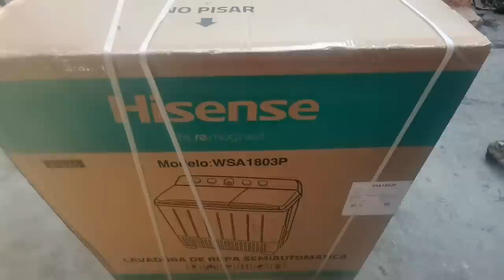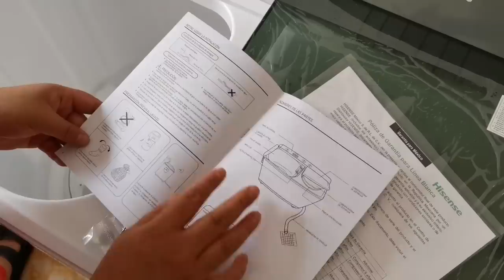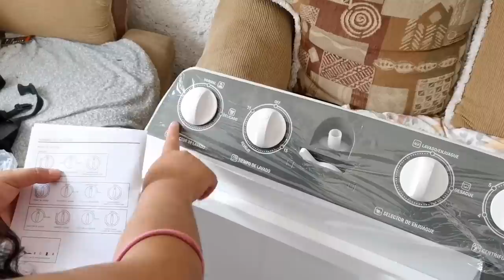Compramos Nuestra Lavadora NUEVA❗❗